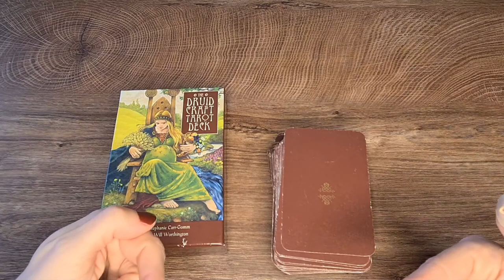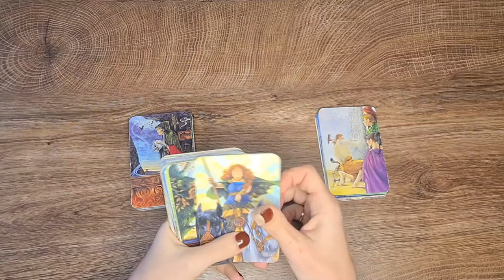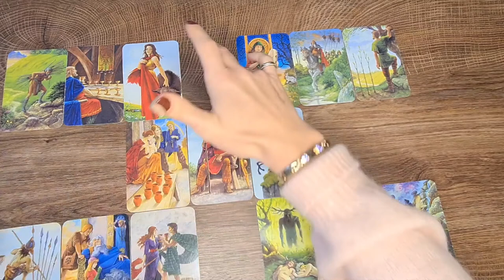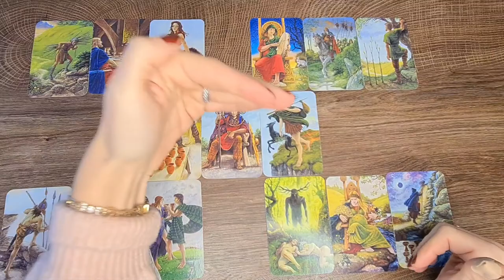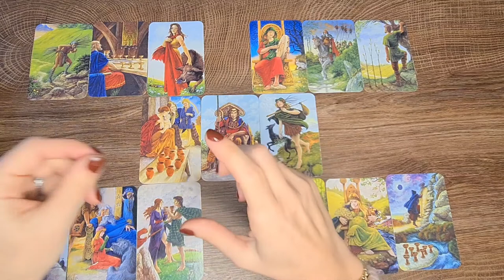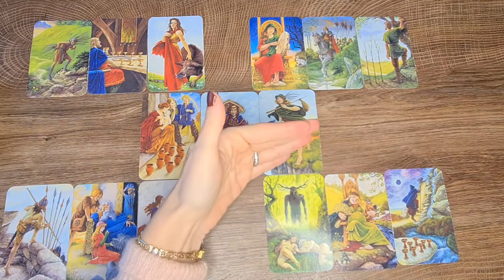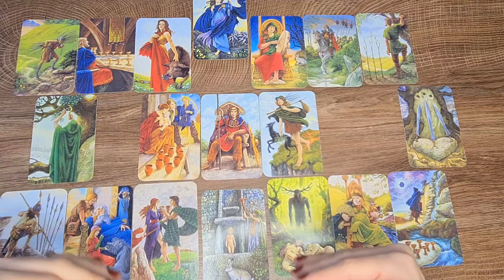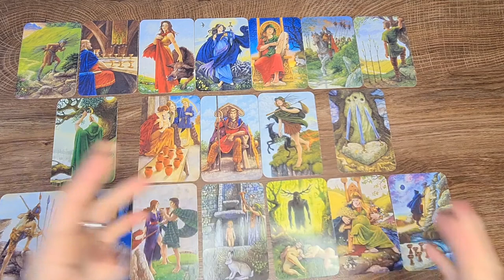Gemini March 2021 Tarot Reading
This is a general Tarot reading for Gemini March 2021